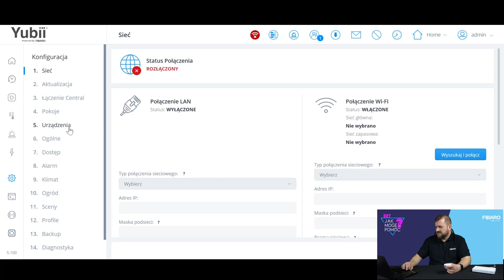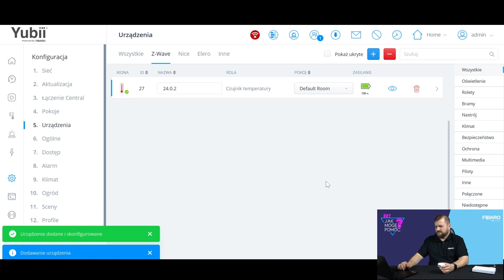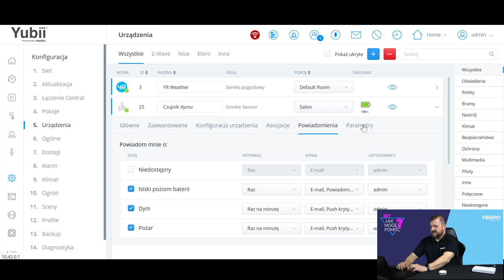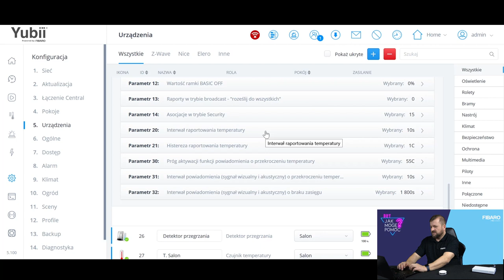Bry, jak mogę pomóc? Jak uruchomić inteligentny czujnik dymu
Jak działa inteligentny czujnik dymu? Czy czujnik wykryje dym jeśli centrala się spali? W tym odcinku Piotr opowie o działaniu czujnika po wykryciu zagrożenia i krok po kroku wyjaśni jak uruchomić i skonfigurować taką czujkę, by po wykryciu pożaru móc się bezpiecznie ewakuować.